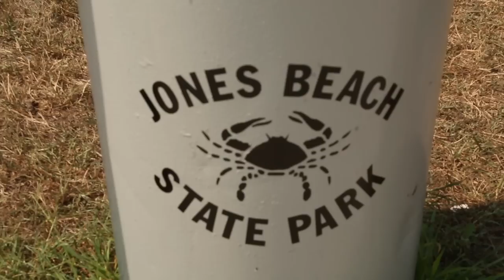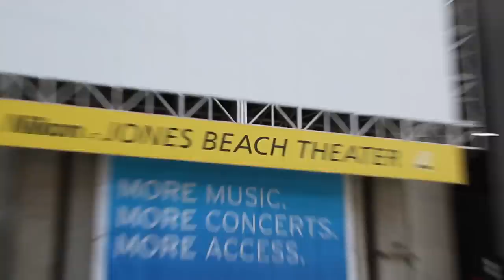Hey Violet Plays Mini Golf and More! | Hey Violet Takeover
Hey Violet has some time before their show in Jones Beach so they play some mini golf and tennis. They also meet some fans for an acoustic set.

→ Credits ←
HEY VIOLET:

→ follow AwesomenessTV! ←